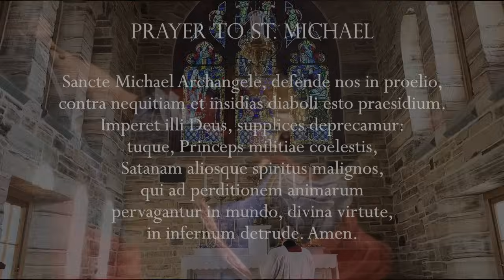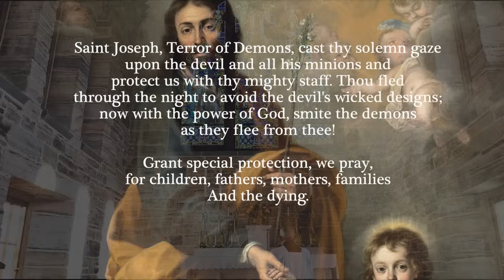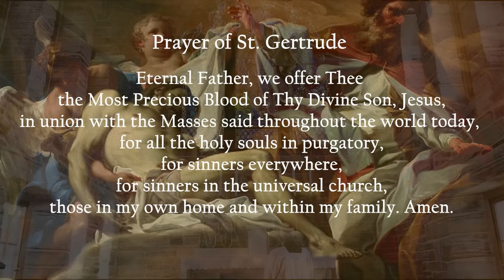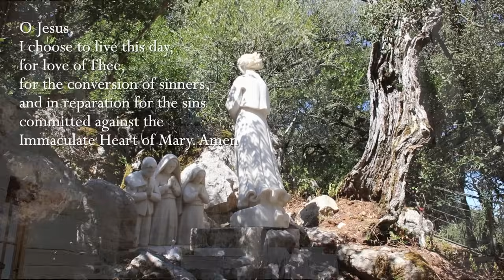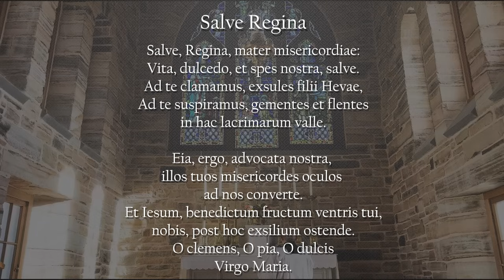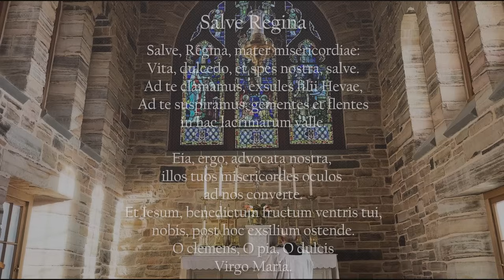Sunday, 24th November 2024 - Our Lady of Fatima Rosary Crusade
Chapters
00:00-05:00 Opening prayers and intentions
05:01-06:01 Minute of Silence
06:02-34:54 Rosary

Regina Angelorum Press Inc. LLC is pleased to bring you Our Lady of Fatima Rosary Crusade with Father Anthony Pillari. Everyday at 12 noon Eastern Time (USA), and then every hour throughout the next 24 hours, Catholics throughout the world unite in praying the Holy Rosary together. To date, Catholics from Israel, Uganda, Italy, France, Germany, Ireland, the United Kingdom, the US, Canada, Mexico, Hawaii, Chile, Brazil, Australia, New Zealand, the Philippines, Singapore, India, Indonesia, as well as other countries, have been joining in prayer. We are on Spiritus TV, Rumble, YouTube and Spotify platforms. For videos on the First Saturday Devotion Prayer Intentions Prayer Booklet To donate to the Ave Philomena, Inc. projects go
Artwork:
The paintings used in today’s Glorious Mysteries are (in order of appearance):
Prayer to St. Joseph: St. Joseph Taking the Hand of the Christ Child, by Bartolomé Esteban Murillo c. 1670
The Resurrection: Polyptch of St. Peter (Resurrection) by Pietro Perugino (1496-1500) Resurrection of Christ and Women at the Tomb (Cell 8) by Fra Angelico (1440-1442)
The Ascension: The Ascension by Pietro Perugino (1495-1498) Ascension of Jesus Christ from the Armadio degli Argenti Painting Series by Fra Angelico (c1450)
The Descent of the Holy Ghost: Pentecostes by Juan Bautista Maíno (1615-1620) Pentecost by Giotto di Bondone (c1300-c1310)
The Assumption of Our Lady: Assumption of the Virgin by Francesco Granacci (c1515) The Assumption of the Virgin by Francesco Botticini (c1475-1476)
The Coronation of Our Lady: Coronation of the Virgin by Fra Angelico (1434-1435) Coronation of the Virgin by Titian (c1505 – 1576)

With special thanks to the Benedictines of Mary, Queen of Apostles for permission to use their music available
Hymns: Veni Creator-(Minute of Silence), Ravanello Haec Dies (1st), Carturan Ascendit Deus (2nd), Herman Veni Sancte Spiritus (3rd), Aichinger Regina Caeli (4th), Benedictines of Mary (original) Regina Caeli (5th), Regina Caeli (Closing - used again)